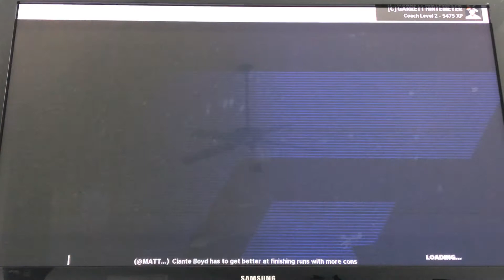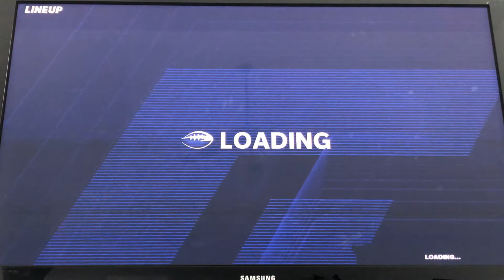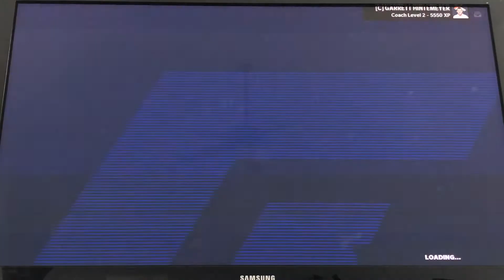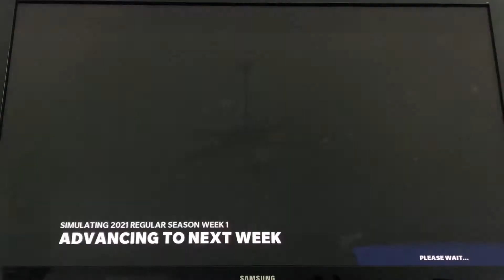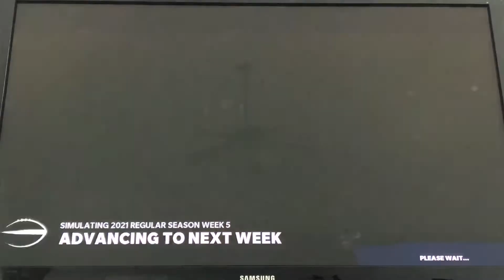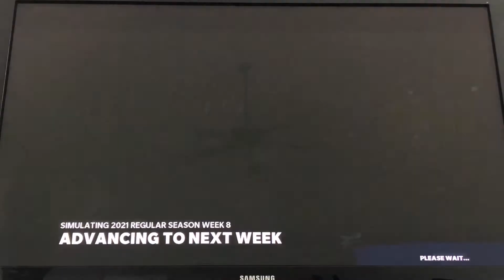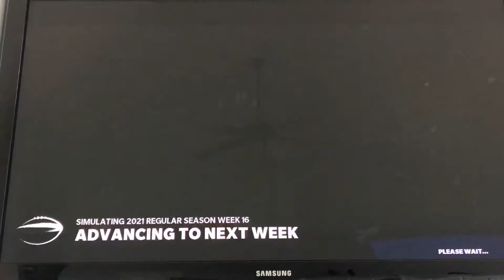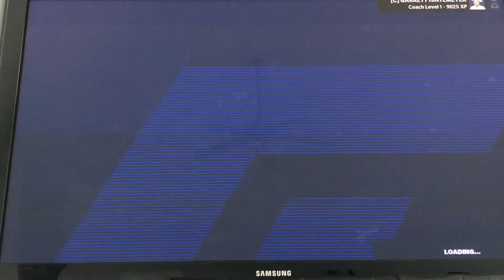Madden 21 franchise rebuild part four